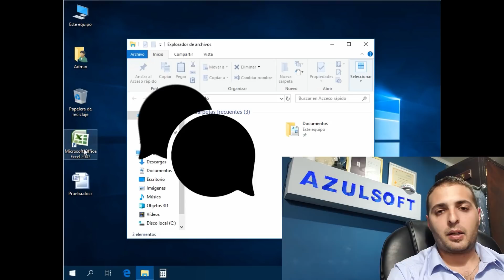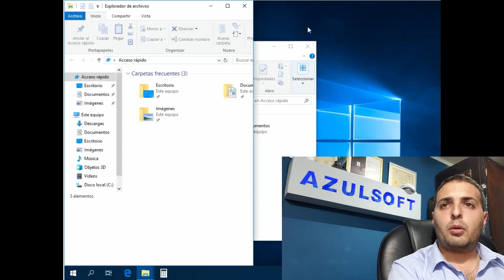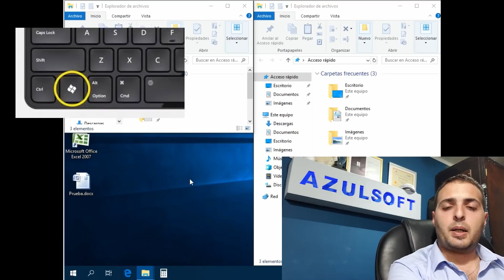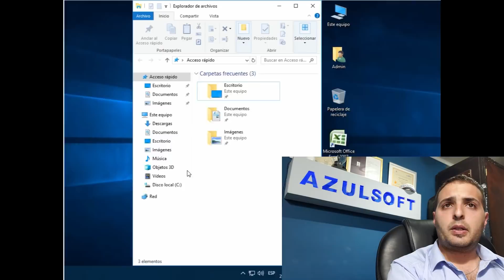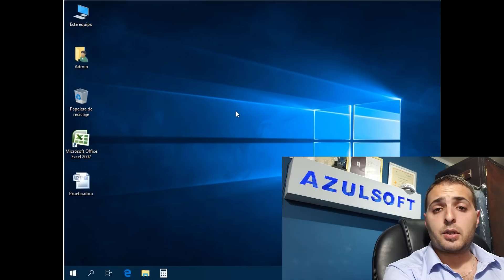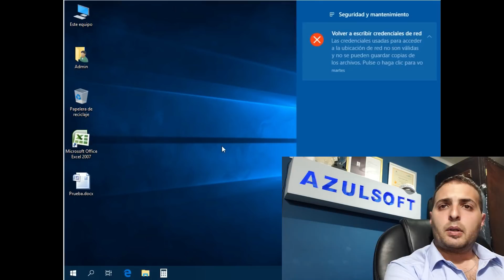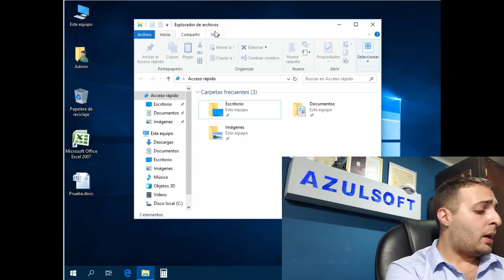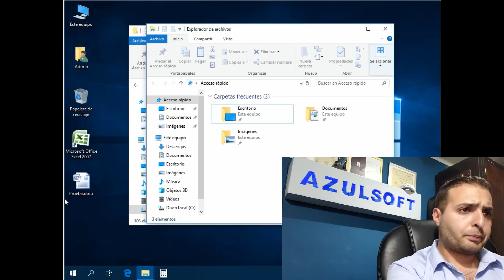ATAJOS de Teclado Parte 1 | Curso Windows 10 Capitulo 13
Atajos de teclado en Windows 10
Buenas, hoy les presentamos atajos de teclado en Windows 10
Todas las teclas mencionadas en el vídeo son del lado izquierdo del teclado (Alt- Control- Windows(INICIO), tabulador, shift)

Es Gratis y te ayudara a no perderte de nada!
Déjate una "Manito Arriba"

Coméntanos que te gustaría que hiciéramos en próximos vídeos.

Les mandamos un saludo a todos.

Deja de preocuparte por envejecer y piensa en crecer. — El Animal Moribundo.